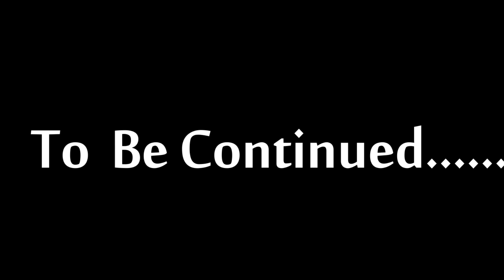Nani Bai Mayro भाग 2 बाल कथावाचक akshay Gaur | नानी बाई रो मायरो | Bhanin Mandir | Poonia Music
Song Bhajan -
Singer -
Location -
Camera - Ravinder Poonia
Edit & Graphics
Lyrics -
Label - Poonia Music
Copyrights -

श्री जोतराम भगवान के मुख्यतः मन्दिर -
श्री जोतराम जी मशहुर कलाकर -
अपुर्वा खोसला दिल्ली
मिस टीना खान